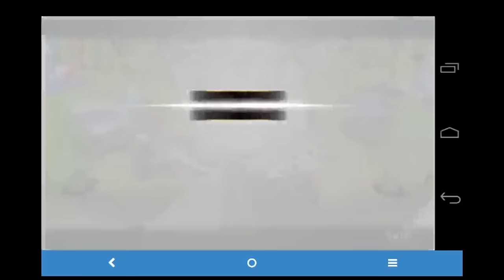Summoners War Successful Mass Summoning 2 Nat 5s!!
Mass Summoning 60 scrolls, 2 legends, 2 Light and Dark Scrolls: We saved up scrolls and here are the results